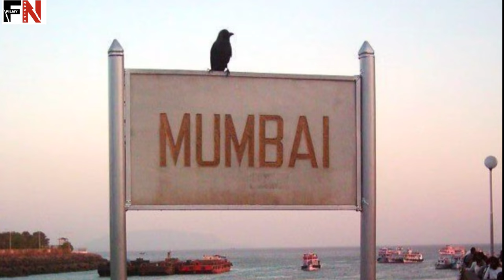Mrunal Thakur Lifestyle 2023 | Income | Boyfriend | House | Cars | Family | Salary & Networth